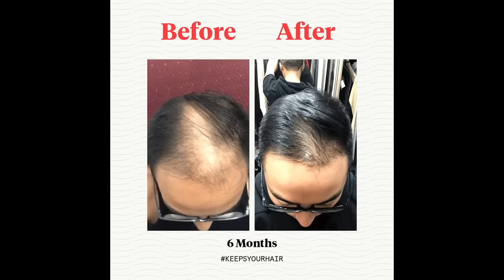Led Zeppelin - Stairway to Heaven (REACTION!)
Lost In Vegas reacts to Led Zeppelin's ''Stairway to Heaven''! Like & Sub if you enjoy the content!